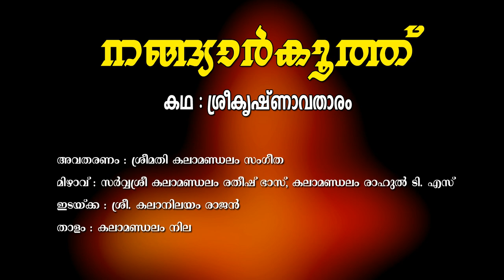Sreekrishnavataram Nangiarkoothu by Kalamandalam Sangeeta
Nangiarkoothu performance by Kalamandalam Sangeeta at Vazhenkada Kunjunair Memorial Trust in December 2020. Story is the birth of Lord Krishna. Supporting artists: Kalamandalam Ratheesh Bhas and Kalamandalam Rahul on the mizhavu, Kalanilayam Rajan on idakka and Kalamandalam Nila on talam. Synopsis in Malayalam and English given below:

ശ്രീകൃഷ്ണാവതാരം നങ്ങിയാർകൂത്ത്

എങ്കിലോ പണ്ട് ഭൂമീദേവി ദുർജ്ജനങ്ങളുടെ ഭാരം സഹിക്ക വയ്യാതെ ബ്രഹ്മാവിനോടും ദേവകളോടും ശ്രീപരമേശ്വരനോടും കൂടി ക്ഷീരാബ്ധിയെ പ്രാപിച്ചു.

ആ സമയത്തിങ്കൽ ശ്രീനാരായണൻ പറഞ്ഞു: "നിങ്ങളുടെ സങ്കടങ്ങൾ ഞാൻ അറിഞ്ഞു. എന്റെ രണ്ട് തലമുടി ഇഴകൾ ഭൂമിയിൽ വസുദേവ പുത്രന്മാരായി അവതരിച്ച് നിങ്ങളുടെ സങ്കടങ്ങൾ കളയുന്നുണ്ട്.

എല്ലാവരെയും സന്തോഷിപ്പിച്ച് പറഞ്ഞയച്ചശേഷം നാരായണൻ നിദ്രാദേവിയെ വിളിച്ച് ഇങ്ങിനെ പറഞ്ഞു: "പാതാളത്തിൽ ഹിരണ്യകശിപുവിന്റെ പുത്രരായി ആറ് അസുരന്മാരുണ്ട്. അവരെ ആകർഷിച്ച് ദേവകിയുടെ ഗർഭത്തിൽ ആക്കിയാലും. പിന്നെ ഞാൻ അനന്തനെ ദേവകിയുടെ ഏഴാമത്തെ ഗർഭത്തിൽ ജനിപ്പിക്കും. നീ ഏഴാം മാസത്തിൽ തന്നെ ആ ഗർഭത്തെ ആകർഷിച്ച് സപത്നിയായിരിക്കുന്ന രോഹിണിയുടെ ഗർഭത്തിൽ ആക്കിയാലും. പിന്നെ എട്ടാമത്തെ ഗർഭത്തിൽ ഞാൻ ജനിക്കും. ആ കാലത്ത് നീ അമ്പാടിയിൽ യശോദയുടെ ഗർഭത്തിൽ ജനിച്ചാലും."

നിദ്രാദേവി ഓരോരുത്തരേയും ആകർഷിച്ച് ദേവകിയുടെ ഗർഭത്തിൽ ആക്കി. ദേവകി ഗർഭം ധരിച്ച് ഏറ്റവും സങ്കടത്തോടുകൂടി ഇരുന്നു. ഗർഭം പൂർണമായി ഒരു പുത്രൻ ജനിച്ചു. എല്ലാ പുത്രന്മാരെയും കംസനു കൊടുക്കാം എന്ന സത്യം പാലിക്കാനായി വസുദേവർ കംസന്റെ അടുത്ത് ചെന്ന് പറഞ്ഞു: "ദേവകി പ്രസവിച്ചുണ്ടായ ഈ പുത്രനെ അങ്ങ് സ്വീകരിച്ചാലും. ആ സമയത്ത് കംസൻ ഒരു തെറ്റും ചെയ്യാത്ത ഇവനെ വധിക്കേണ്ട എന്ന് കരുതി പറഞ്ഞു: "അല്ലേ വസുദേവർ, ഇവനെ കൊണ്ടുപോയാലും. ദേവകിയുടെ എട്ടാമത്തെ പുത്രനെയാണ് എനിക്ക് വേണ്ടത്." ഏറ്റവും സന്തോഷിച്ച് പുത്രനെയും എടുത്ത് ദേവകിയുടെ അടുത്തേക്ക് പോയി. ഇങ്ങിനെ ദേവകി ആറു പുത്രന്മാരെ പ്രസവിച്ച് സുഖമായിട്ടിരിക്കുന്ന കാലത്ത് ഒരു ദിവസം നാരദ മഹർഷി കംസന്റെ സമീപത്തേക്ക് എത്തി ഇങ്ങിനെ പറഞ്ഞു: "അല്ലെ മഹാരാജാവേ, അങ്ങേക്ക് ബുദ്ധി നശിച്ചുവോ? ദേവകി ആര് പുത്രന്മാരെ പ്രസവിച്ചത് അങ്ങ് അറിഞ്ഞില്ലേ? ഇതും വിഷ്ണുവിന്റെ മായയാണോ?" കംസൻ നാരദന്റെ വാക്ക് കേട്ട് ഭയപ്പെട്ട്‌ വസുദേവരേയും പുത്രന്മാരെയും കൊണ്ടുവരാൻ കിങ്കരന്മാരോട് പറഞ്ഞു. ഏറ്റവും ഭയപ്പെട്ട്‌ വസുദേവർ കുട്ടികളോടുകൂടി കംസന്റെ സമീപത്തെത്തി. ഒരു ദയയും കൂടാതെ കംസൻ ഈ ആറു പുത്രന്മാരെയും നിഗ്രഹിച്ചു. പിന്നെ വാസുദേവരേയും ദേവകിയേയും കാരാഗൃഹത്തിൽ ബന്ധിച്ചു. ദേവകി വീണ്ടും ഗർഭം ധരിച്ചു. നിദ്രാദേവി ആ ഗർഭത്തെ രോഹിണിയുടെ ഗർഭത്തിൽ നിധാനം ചെയ്തു. ഇത് കാരണം രോഹിണി പ്രസവിച്ചുണ്ടായ പുത്രൻ സങ്കർഷണൻ എന്ന പേരിൽ പ്രസിദ്ധനായി.

പിന്നെ ദേവകിയും യശോദയും ഒരേ കാലത്ത് ഗർഭം ധരിച്ചു. അവർ എട്ടാം മാസത്തിൽ. ഒരുമിച്ച് പ്രസവിച്ചു.

ഇപ്രകാരം ഭഗവാൻ ജനിച്ച സമയത്തിങ്കൽ ഏഴു സമുദ്രങ്ങളും ഏഴു കുല പർവ്വതങ്ങളും ഇളകി വശമായി. ബ്രാഹ്മണരുടെ ഗൃഹങ്ങളിൽ ത്രേതാഗ്നി നെയ്യ് ഒഴിച്ചാലത്തെപ്പോലെ താനേ ജ്വലിച്ച് വശമായി. സ്വർഗ്ഗത്തിങ്കൽ പെരുമ്പറകൾ താനേ തന്നെ മുഴങ്ങി വശമായി. കൽപ്പകവൃക്ഷങ്ങൾ താനേ പുഷ്പവൃഷ്ടി ചെയ്തു വശമായി.

ദേവകി തന്റെ പുത്രനായിരിക്കുന്ന ഭഗവാനെ കണ്ട് ഏറ്റവും സന്തോഷിച്ചു. വസുദേവരും ദേവകിയും ഭഗവാന്റെ ദിവ്യരൂപത്തെ കണ്ട് കേശാദിപാദം ആടുന്നു. അവർ ഇങ്ങിനെ പറഞ്ഞു: "അല്ലയോ സ്വാമി, അങ്ങ് ഞങ്ങളുടെ സങ്കടങ്ങൾ എല്ലാം കളഞ്ഞു രക്ഷിക്കേണമേ. അങ്ങ് പുത്രനായി ജനിക്കുക കൊണ്ട് ഞങ്ങളുടെ ദുഃഖങ്ങൾ എല്ലാം നശിച്ചു. അങ്ങ് ഈ രൂപത്തെ ഉപേക്ഷിച്ച് മാനുഷ ബാലരൂപത്തെ സ്വീകരിച്ചാലും."

Sreekrishnavataram or The Birth of Krishna

Long ago Bhoomidevi went to Palazhi alongwith Brahma, Siva and other gods.

Narayana told them: “I am aware of your woes. Two strands of my hair will take birth on earth as the children of Vasudevar and remove all your difficulties.”

Narayana summons Nidradevi and tells her: There are six demon sons of Hiranyakasipu in the Netherworld. You must draw them into Devaki’s womb. Then Anantha the snake will be the seventh preganancy. In the seventh month itself, you must take that embryo into Rohini’s womb. Then I will be born as the eighth child. At that time you must be born to Yasoda in Ambadi.”

Nidradevi drew the six demons into Devaki’s womb. When the first son was born, Vasudeva delivered the boy to Kamsa as promised. But Kamsa told Nandagopar that he wanted only the eighth son of Devaki. As Devaki was living happily with her six sons, Sage Narada came to Kamsa and advised him not to be foolish and warned him of Vishnu’s magical powers. Kamsa immediately told his guards to bring the six boys and mercilessly killed them. Then he imprisoned Vasudeva and Devaki. When Devaki became pregnant again, Nidradevi drew that child into Rohini’s womb. The child born to Rohini thus came to be known as Sankarshanan.

Then Devaki and Yasoda conceived at the same time and they both delivered their babies in the eighth month.

As the Lord took birth on Earth, the seven seas and the seven mountains shook. Sacrificial fires started burning on their own in Brahmin houses. Drumbeats were heard from the heaven and Kalpaka tree showered flowers.

Devaki was delighted to see Vishnu born as her son. Vasudeva and Devaki see Vishnu’s Cosmic form and describe it from head to foot. They bow to the Lord and said: “Please rid us of our woes and protect us. All our sorrows have vanished after you were born to us. Please get rid of this Cosmic form and become a human baby.”